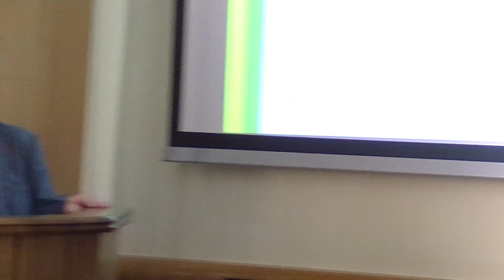4. SESJA RADY POWIATU PŁOCK CZ.3/16